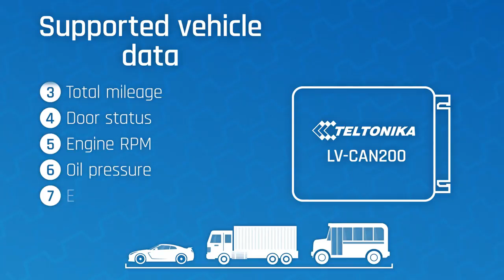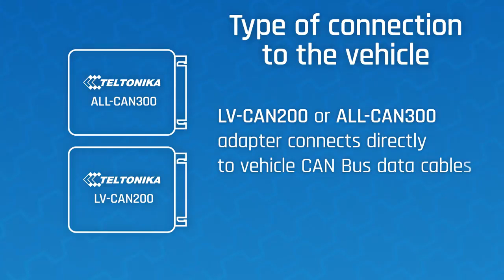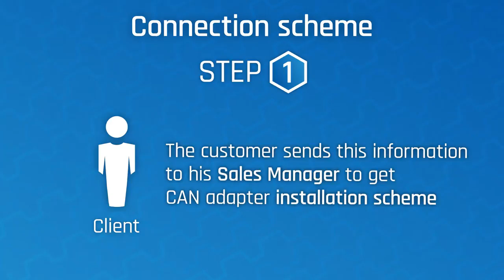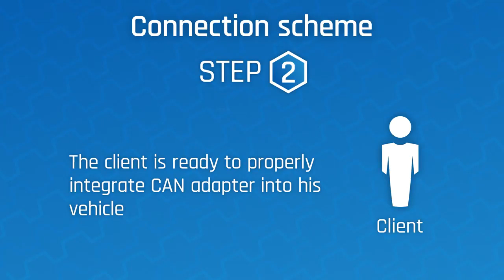Teltonika CAN adapters Part 1 Introduction